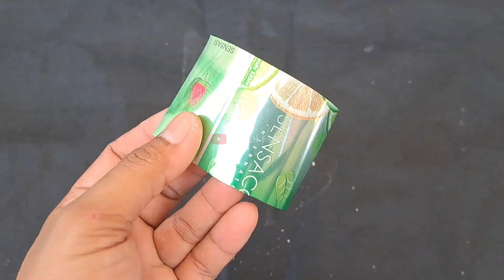Cuma begini !! LILIN pengusir NYAMUK !!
Cocok ketika padam lampu, selain buat penerangan juga berfungsi sebagai pengusir nyamuk,